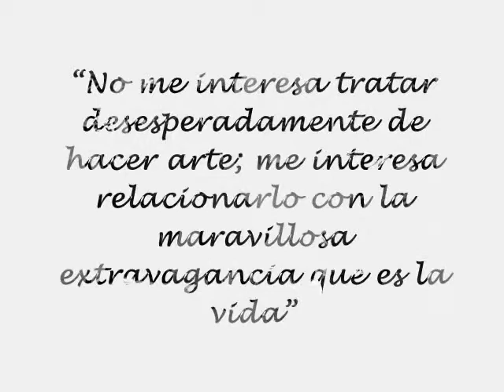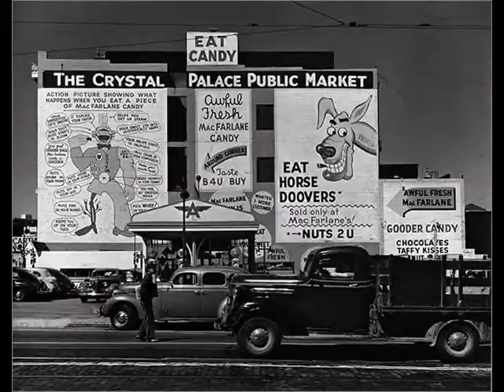John Gutmann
Este video es un homenaje a un gran fotógrafo de los años 30, a un enamorado de América, de sus coches , de sus edificios, de su gente, de sus calles, de su arte... Lo más incríble de Gutmann es su gran capacidad para convertir elementos ordinarios de la vida en Estados Unidos en ARTE.